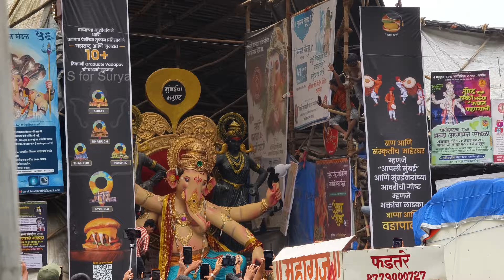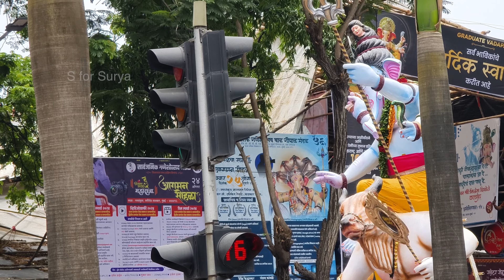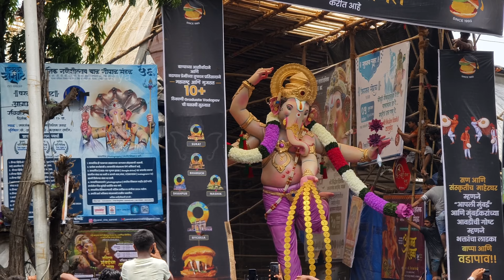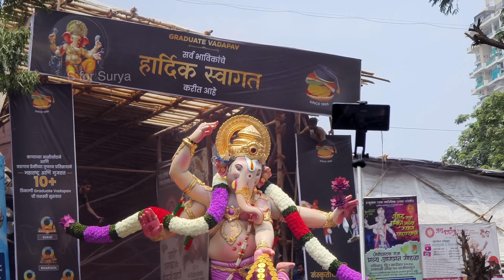Mumbai Ganpati Maha Aagman Sohala |15 Biggest Famous Ganpati Arrival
ALERT! Be Carefull 💥
S for Surya channel has paid and obtained licences from Janny Dhol. downloading the music from this channel and reusing in your video may be subject to copyright from the music owner.

Mumbai Ganpati Maha Aagman Sohala | 15 Bigest Famous Ganpati

Facebook : Surya Ravane : itssuryaravaneofficial
Instagram : Surya ravane : /surya_ravane/
Twitter : Surya V Ravane : @SuryaRavane

Accessories which I use:-
Mic - Digitek wireless 102
Mic - Grenaro wireless
Action camera - DJI Action 3
DSLR - 70D
I Phone 7plus